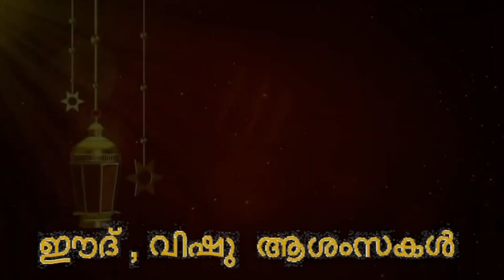വയലിലെ കുഴിയിൽ അകപ്പെട്ട പശുവിനെ അഗ്നിരക്ഷാ സേനയെത്തി രക്ഷപ്പെടുത്തി